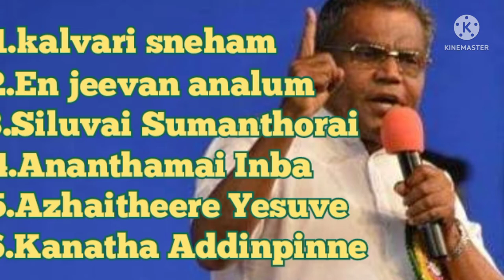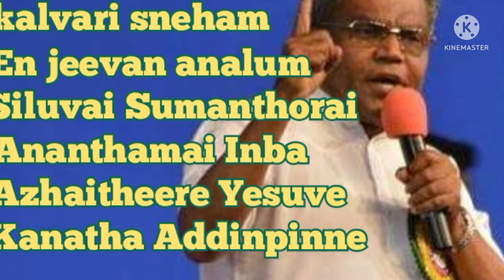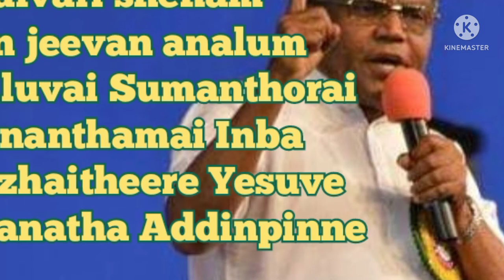Songs Of Bro. Agustin Jebakumar|JukeBox|Christian Tamil Songs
azhaitheere Yesuve#
Kanatha Addinpinne#
Siluvai Sumanthorai#
ananthamai Inbakanan#
En Jeevan anlum#
Kalvari Sneham#